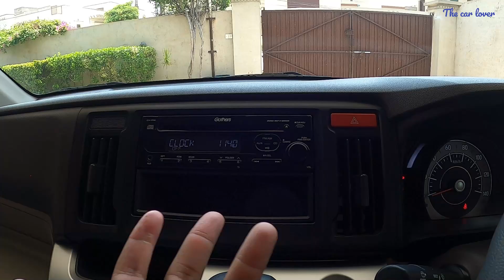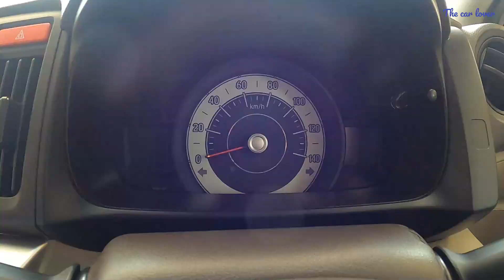Honda N wagon | best 660 Japanese hatchback ?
This is N Wgn which is one of the most famous cars in Pakistan import from Japan and this car ha s many features which qre more than in our local cars